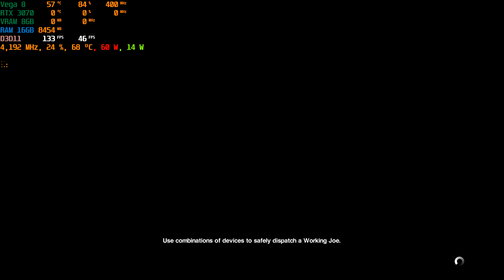ASUS TUF A15 RTX 3070 Alien Isolation Vega 8 1080p Ultra